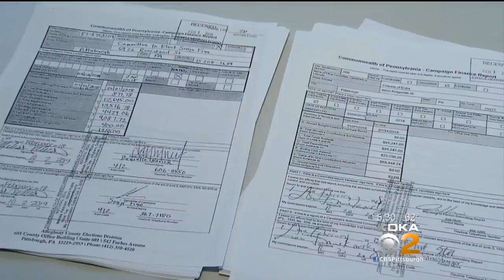KDKA Investigates: Little City Council Race Draws Big Cash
It's a special election for a City Council seat, but its attracting a lot of attention, and a lot of money, and some are wondering why; KDKA's Andy Sheehan reports.